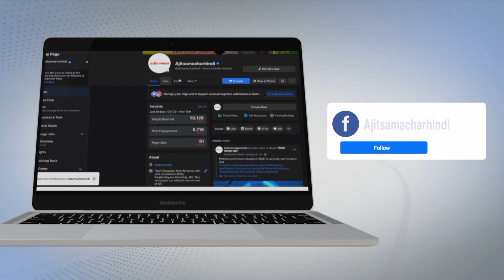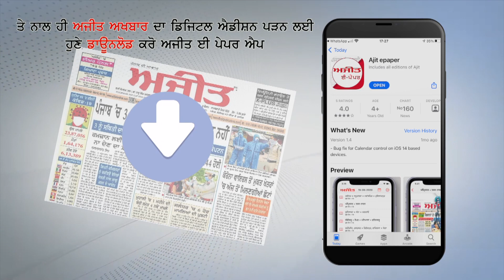Zaika – Khatta Meetha Achar.